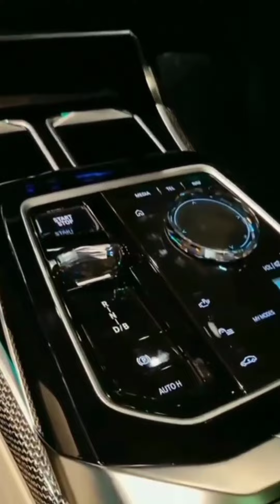thar🦾 Scorpio 🦂 fortuner 💪 car Instagram video SHORT 🍿 video part 50